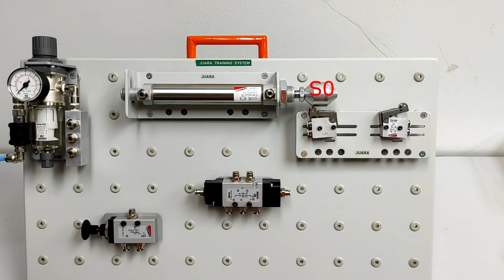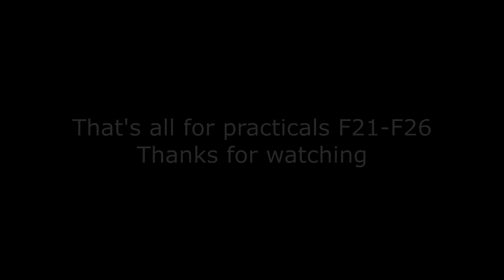JUARA Pneumatic Exercises Part 4 F21-F26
Exercises F21 - F26 of JUARA Pneumatic Exercise Manual